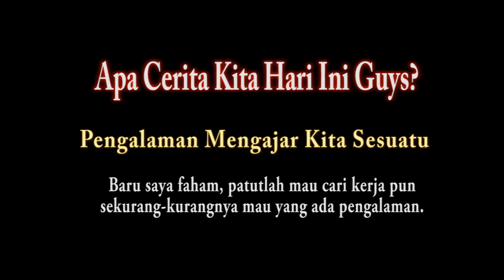💖💘💞 Grow Dragon Fruit | Which part of dragon fruit suitable to grow.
Buah naga boleh ditanam dengan menggunakan kaedah keratan batang, tetapi bahagian mana yg paling cepat bertunas. Saksikan video ini untuk lihat pengalaman saya menanam. Memang betul kata orang, pengalaman menanam sendiri lebih berharga dari teori yang kita belajar dari buku.